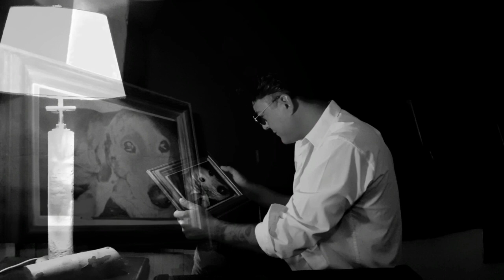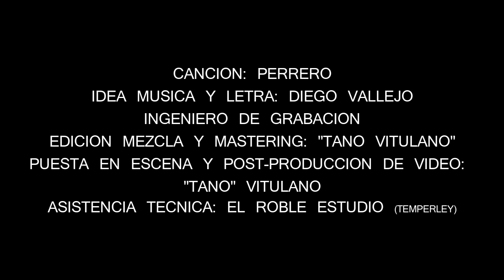Perrero- Diego vallejo (Mas Sola Que Carola)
todos lo derecho y autoria  pertenecen a diego vallejo
musica y letra : diego vallejo